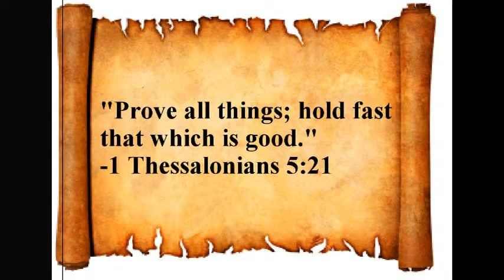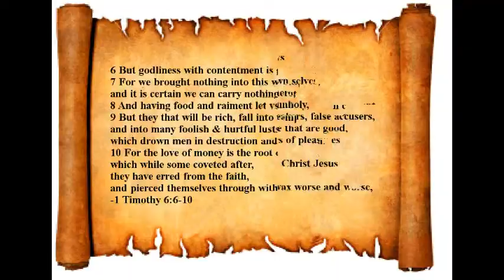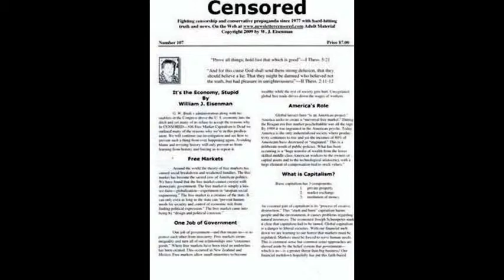Ebola-Sellout Jerry Brown & California Water Rationing-Evangelical Hypocrites-Our Mooching Congress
Chiseler's Hall of Shame-How to Defeat a Conservative-Capitalism is a System of Selfishness Vanity Greed and Lies Identical to the Ways of Satan.